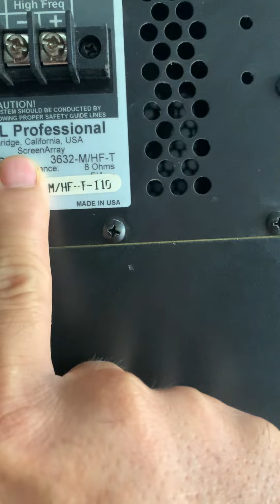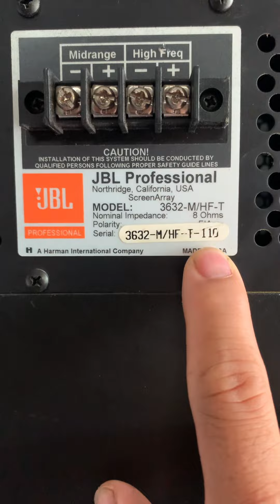Đôi loa khủng long cho ae sưu tầm JBL 4639/ 3632, đẳng cấp 👍👍😍☎️0363648707